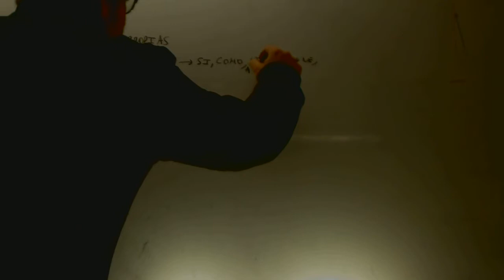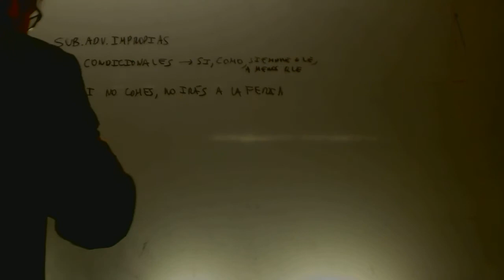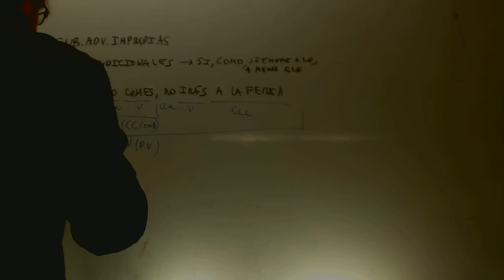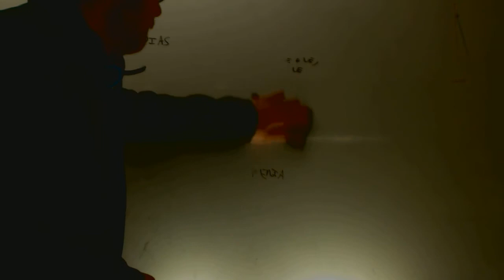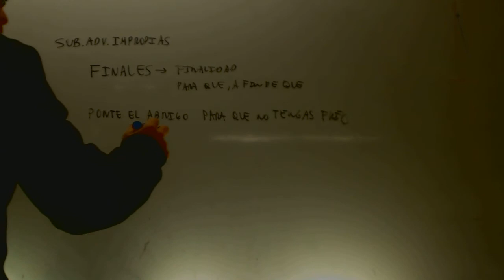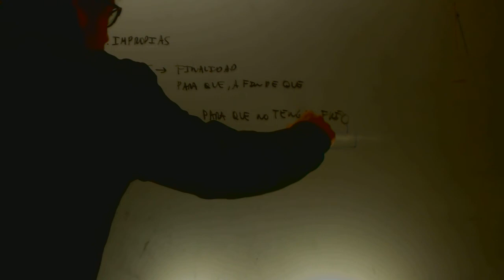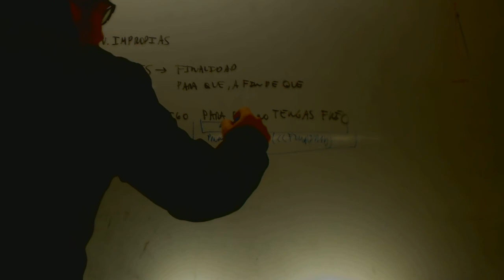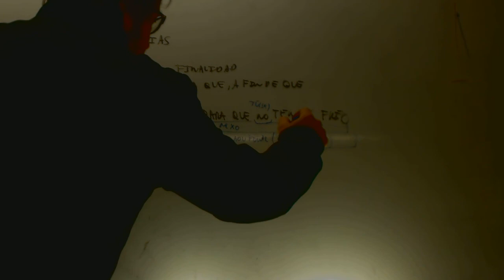Subordinadas condicionales y finales Lengua 2 Bachillerato Academia Usero Estepona